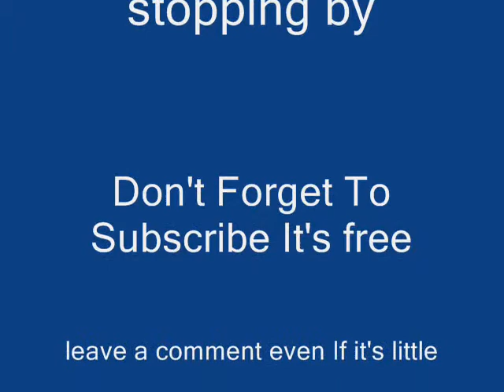Lonesome Railroad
Just sitting around strumming on the guitar when I heard a train whistle off in the distance just don't hear that around here much these days thus the title to this music